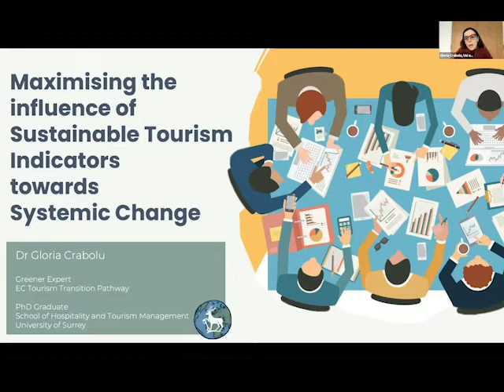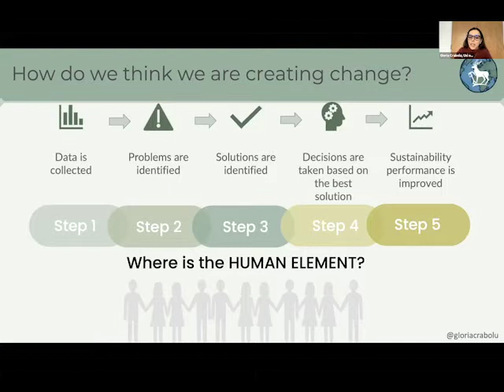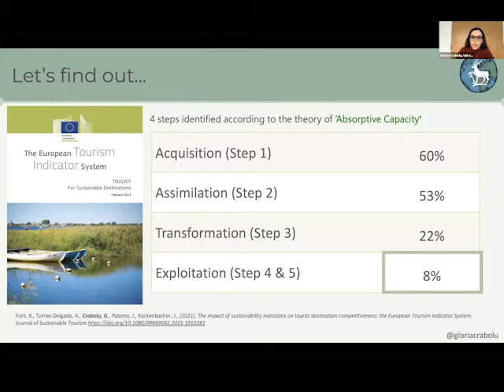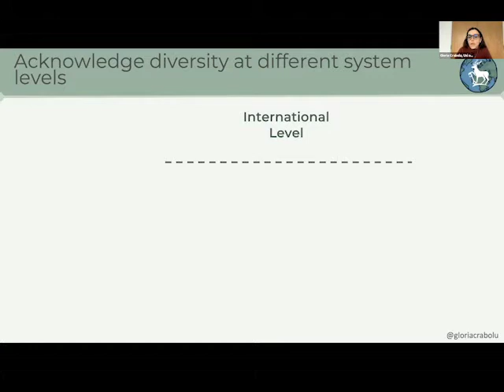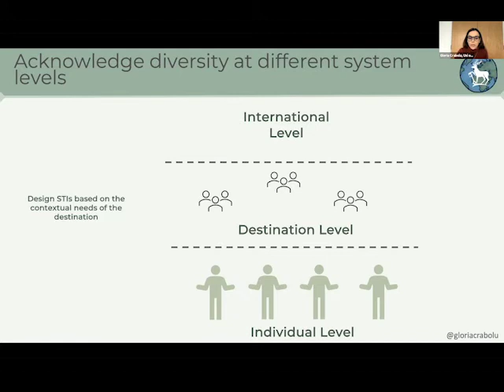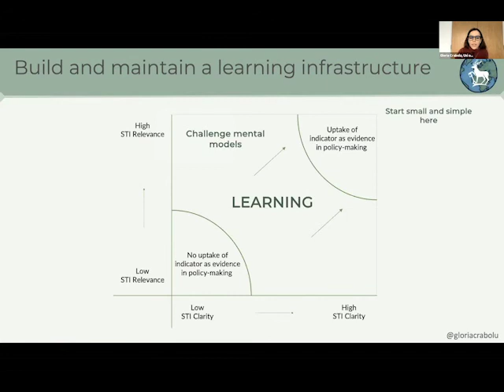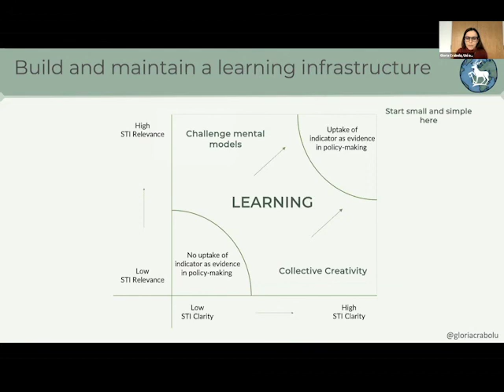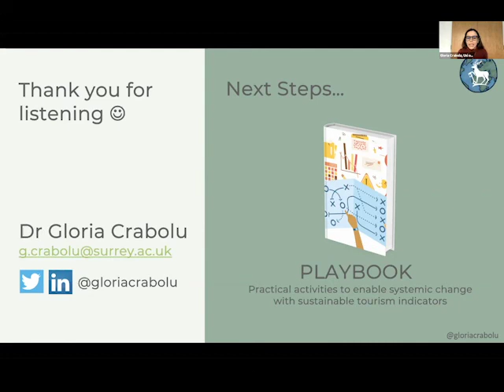Dr. Gloria Crabolu, EC Tourism Transition Pathway